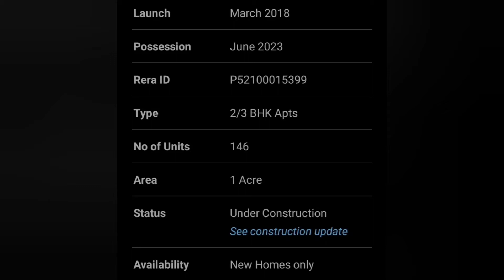Bhalchandra Vihar | Polite Group | Ravet | New launch Projects - Properties in Pune